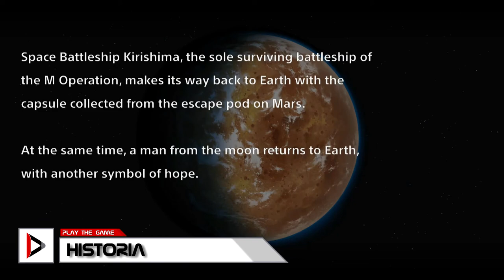Review: Super Robot Wars V [English Subtitle] [Hidden Reviews]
Game: Super Robot Wars V
Platform: PlayStation 4 / PlayStation Vita / Nintendo Switch / PC
Genres: SRPG
Languages: English
Dubbing: Japanese

Protect the Earth with giant robots in Super Robot Wars V, an anime cross-over franchise in the turn-based strategy genre.

Included series in the game:
* Invincible Super Man Zambot 3
* Invincible Steel Man Daitarn 3
* Mobile Suit Zeta Gundam
* Mobile Suit Gundam ZZ
* Mobile Suit Gundam: Char's Counterattack
* Mobile Suit Gundam: Hathaway’s Flash (Debut - units only)
* Mobile Suit Crossbone Gundam
* Mobile Suit Crossbone Gundam: Skull Heart (Debut)
* Mobile Suit Crossbone Gundam: Steel Seven (Debut - units only)
* Mobile Suit Gundam 00 the Movie: A wakening of the Trailblazer
* The Brave Express Might Gaine (Debut)
* Martian Successor Nadesico: The Prince of Darkness
* Change!! Shin Getter Robo: The World's Last Day
* Shin Mazinger Shougeki! Z-hen
* Shin Mazinger ZERO vs Ankoku Daishogun (Debut - units only)
* Full Metal Panic? Fumoffu
* Full Metal Panic! The Second Raid
* Full Metal Panic! (Light Novels)
* Evangelion: 1.0 You Are (Not) Alone
* Evangelion: 2.0 You Can (Not) Advance
* Evangelion: 3.0 You Can (Not) Redo (units only)
* Space Battleship Yamato 2199 (Debut)
* Cross Ange: Rondo of Angel and Dragon (Debut)
* Banpresto Originals (Guests)

Video's points:
* Introduction: 00:00
* Story: 00:51
* Gameplay: 2:09
* Graphics & Audio: 4:01
* DLC & Extras: 6:32
* Achievements & Finalization: 7:29